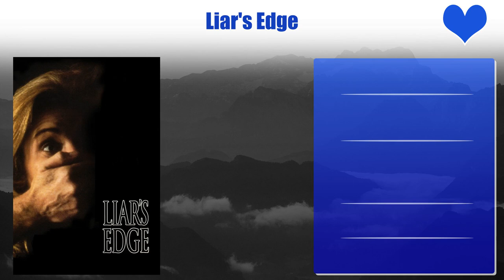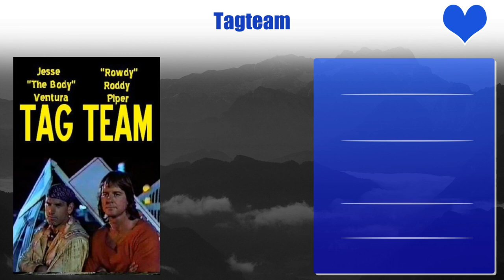Shannon Tweed Top 10 Movies | Best 10 Movie of Shannon Tweed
Top 10 Movies of Shannon Tweed

Find the list of movies by Shannon Tweed you can find more information, movie trailers, posters, reviews, youtube links in below link.

Pl. Comment down your favorite movie of Shannon Tweed